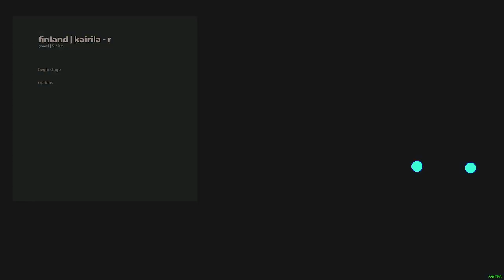karila-r group b van fog | 2023-01-22 | art of rally daily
Lotta bricks and vans around lately